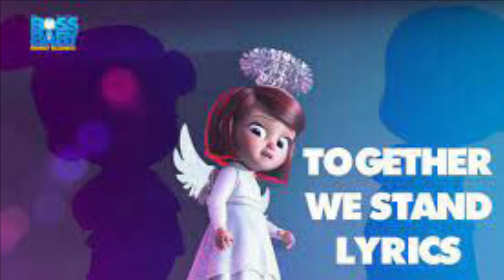The Sonic The Hedgehog Movie Global Awards Celebration (A 31st Anniversary Special)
Hello Everyone This Year Marks The June 23 Of Releasing Of Sonic The Hedgehog Game
Today We Are Having A Global Awards Hope You Are Ready To Become A Winner!